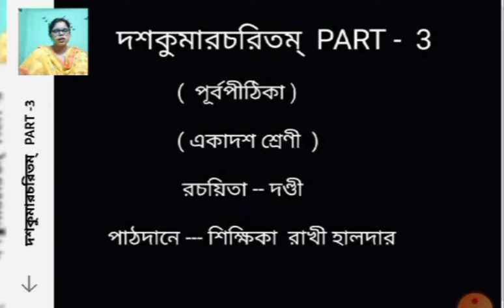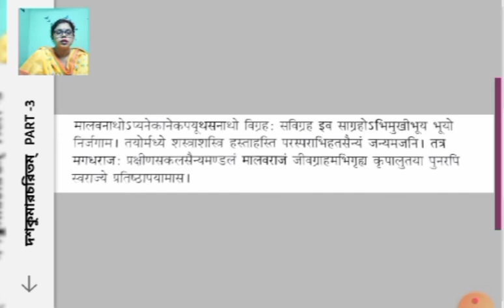দশকুমারচরিত Part-3 (একাদশ শ্রেণীর জন্য)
With lakhs of people attempting the elite services examination and only a few hundred seats typically available, the competition is fierce. To beat the competition, it’s important to prepare thoroughly and give yourself the maximum chance of success.
Unable to Clear Job Exam Realize You Mistakes Now & Prepare for Success in NTA NET

BSSEI Team